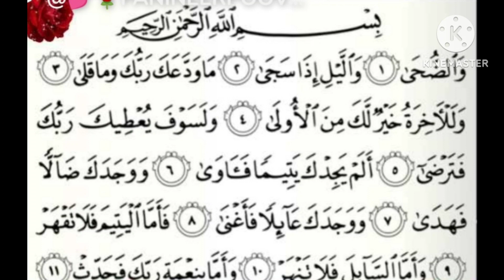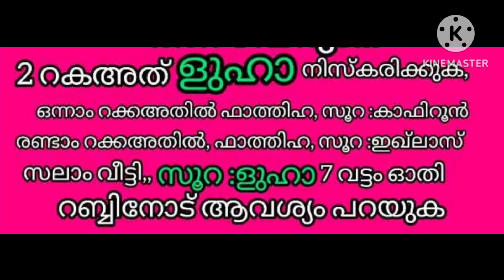7ദിവസം കൊണ്ട് ഹലാലായ കാര്യങ്ങൾ നിറവേറി കിട്ടാൻ ഇത് പതിവാക്കുക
7ദിവസം കൊണ്ട് ഹലാലായ കാര്യങ്ങൾ നിറവേറി കിട്ടാൻ ഇത് പതിവാക്കുക